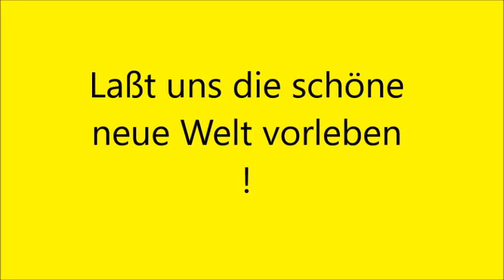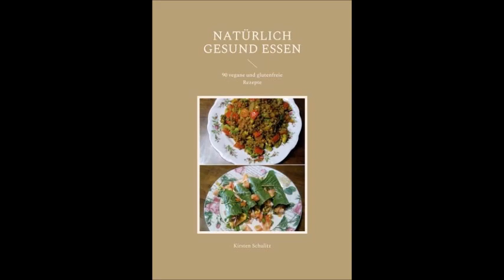Laßt uns die schöne neue Welt vorleben !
Wir alle wünschen uns eine schöne neue Welt. Beginnen wir jetzt sofort damit und zeigen so allen Menschen, wie es geht, glücklich und gesund zu sein, natürlich und selbstbestimmt zu leben :)

Meine Bücher für Euch:

NATÜRLICH GESUND ESSEN
90 vegane und glutenfreie Rezepte
Kirsten Schulitz
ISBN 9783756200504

€ 19,90

Erfahrungsbericht
Kirsten Schulitz
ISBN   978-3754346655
€ 14,90

TENERIFFAKATZEN
Roman
Kirsten Schulitz
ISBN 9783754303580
€ 9,90

Ratgeber
Kirsten Schulitz
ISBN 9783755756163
€ 14,90

Lebensratgeber
Kirsten Schulitz
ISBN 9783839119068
€ 9,90